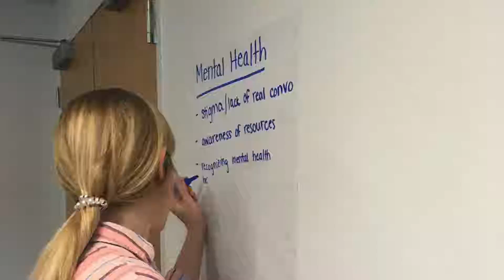Brew3D: RISE to the Challenge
Vassar student-athletes on the importance of supporting